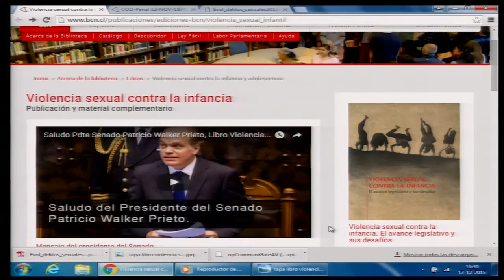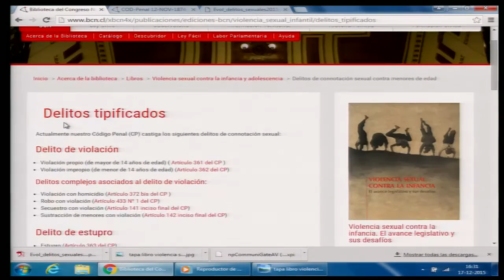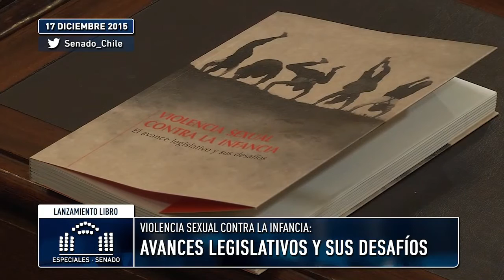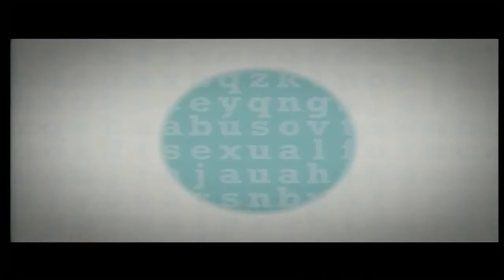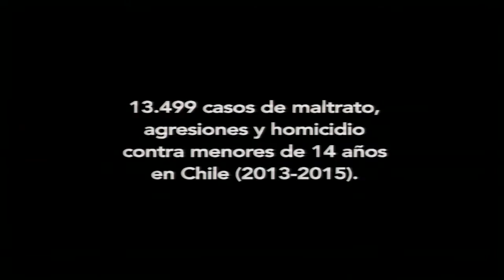Lanzamiento libro "Violencia sexual contra la infancia" (TV Senado)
En la sala de sesiones del Senado en Santiago se llevó a cabo el acto de presentación de la obra impulsada por el Presidente del Senado, Patricio Walker, con el apoyo de la Biblioteca del Congreso Nacional (BCN). La actividad fue encabezada por el propio senador Walker y contó con la participación del periodista Matías del Río; la conductora de televisión, Katherine Salosny; el presidente de la Fundación “Para la confianza”, José Andrés Murillo, y la investigadora de la BCN y coordinadora del libro, Blanca Bórquez.